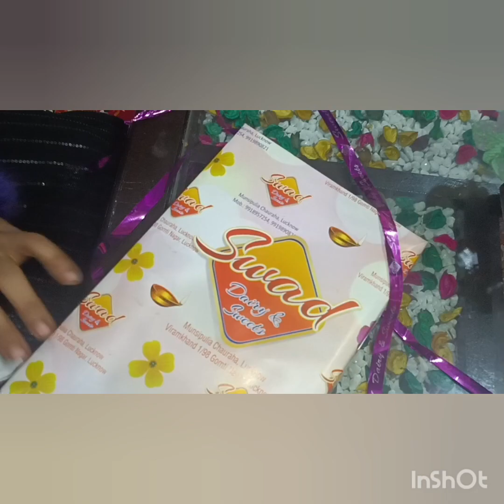papa laye mere liye gifts 🎁#